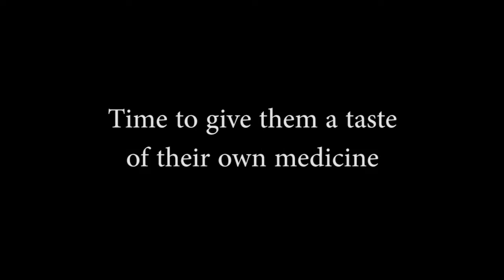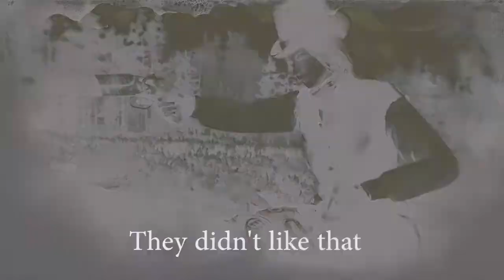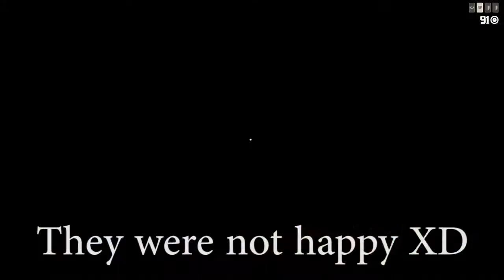Hatchet VS Slippery = I Win | Red Dead Online (w/ Friends)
Hate it when people get salty when you use their own tactics against them